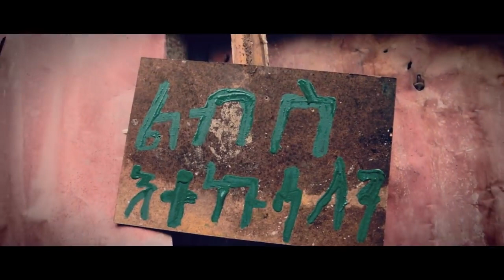በሉ እጂ በጣም አሪፍ ዘፈን